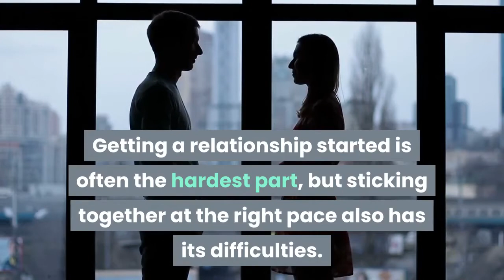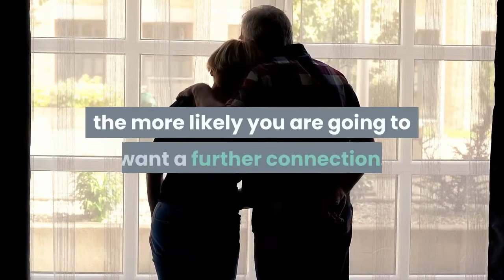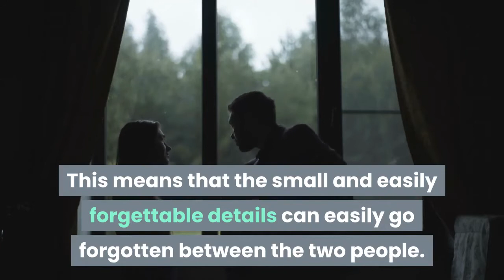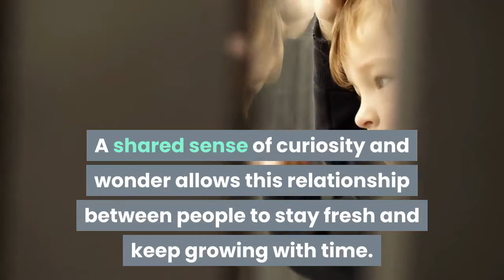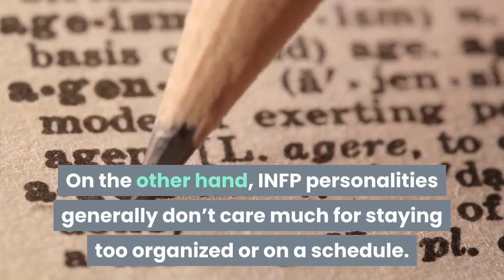7 facts about ENFJ and INFP relationship compatibility